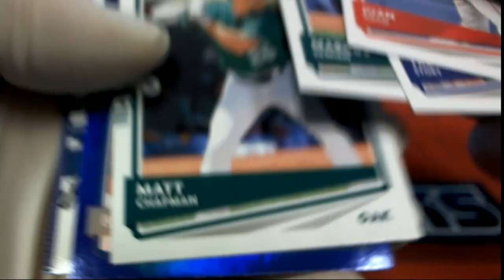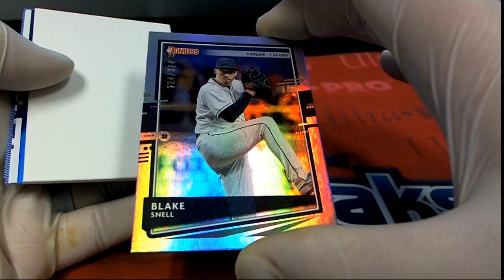2020 Panini Donruss Baseball 2 Pack Rips For Brad W